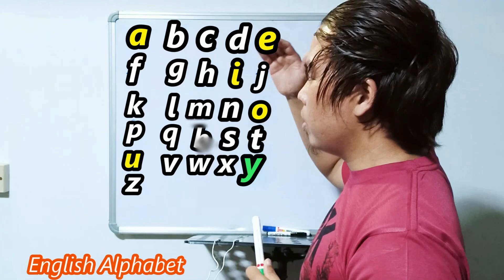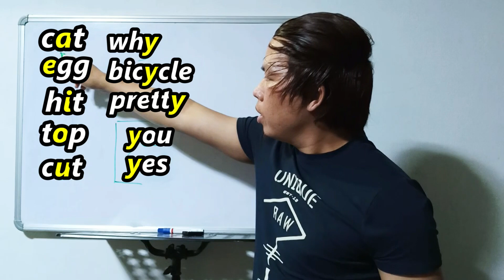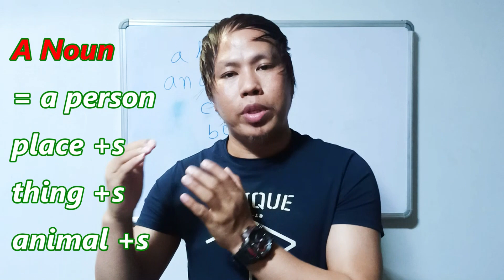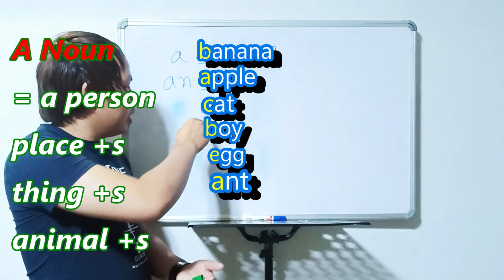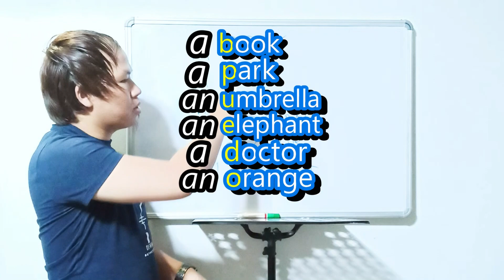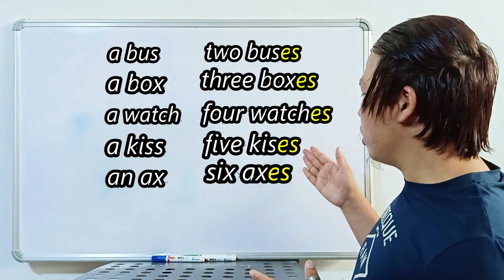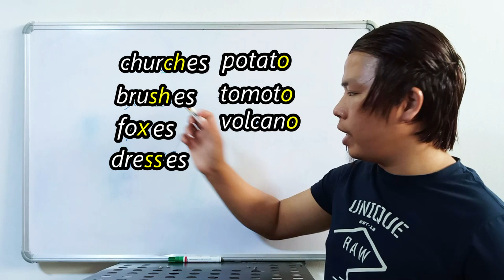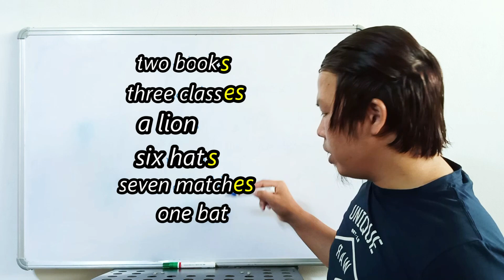Mizo tawnga beginner bik tan English grammar zirna 1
Begginer -1 Mizotawnga English zirna ka vawikhat video siamna tur ania, tu emaw talin hlawkna in neihpui ngei ka beisei, a en chhin na anga min lo ngaihsaka, minlo thlir sak ve ngei dawn ania. Mipui ten minlo hlutsak ani chuan, heia changtlung zawkin rawn siam ka tum leh ang, Ka lawm e

English grammar
English mizo tawng zirna
Mizo tawnga English grammar zirna-1 beginner bik tan subjective pronouns